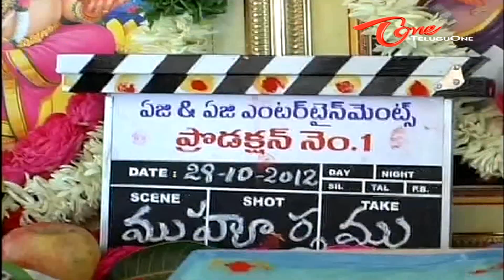ag & ag Entertainments - Production No. 1 Movie Opening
Rishi and Iraa's In ag & ag Entertainments New Movie Launch and Press Meet